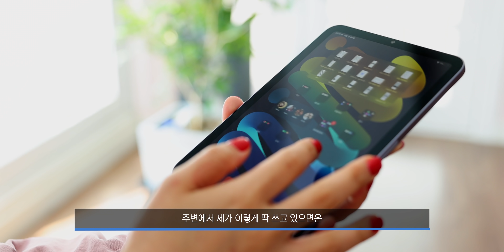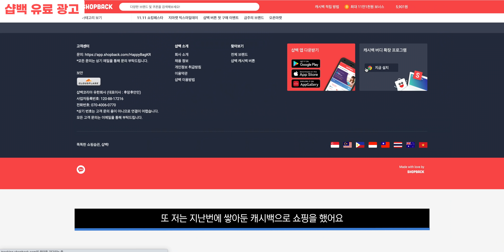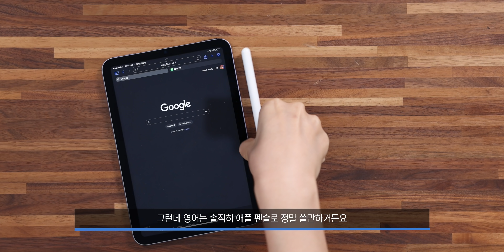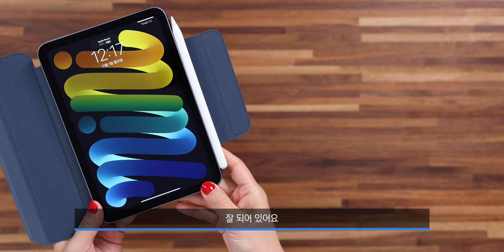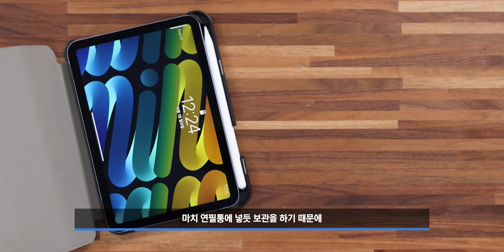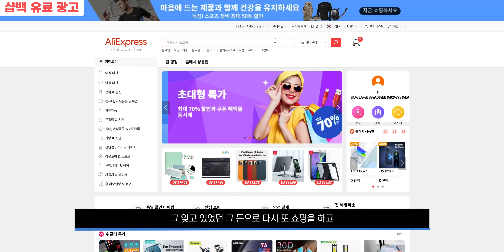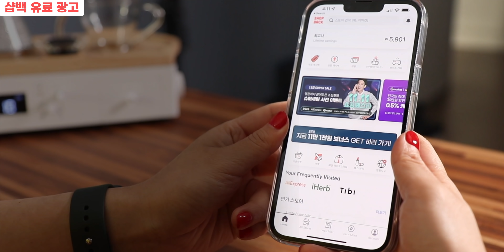2021 아이패드 미니 키보드 케이스는 사지마세요! (샵백)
빅 이벤트, 빅 쇼핑, 빅 데이가 돌아왔습니닷!
11월 11일 빼빼로데이 (저에겐 큰 의미없는 날이지만..) 이 날, 제가 직구할 때 특히 잘 사용하는 샵백에서 캐시백이 엄청 높게 올라가는 날이랍니다 야호! 연말도 다가오고 이런저런 쇼핑하는 분들, 아래 코드 이용해서 할인 받고, 받을 수 있는 할인은 모두 야무지게 챙겨받고 즐거운 샤핑 하세요~

🛍 알리익스프레스 11.11 광군절 행사 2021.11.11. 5pm ~ 11.13 4:59pm (KST)
1) $30 이상 구매 시 $3 할인: GONAGO3(500장 선착순)
2) $70 이상 구매 시 $7 할인: GONAGO7(500장 선착순)

🛍 11.11일 샵백에서 알리익스프레스 최대 40% 캐시백! (카테고리별로 상이하니 자세한 사항은 홈페이지 참고해주세요) 알리익스프레스 뿐만 아니라 애플, VPN, 아이허브, 부킹닷컴 등 다양한 사이트 캐시백율이 높아진다고 하니까, 11일에 다들 샵백 통해서 캐시백도 돌려 받고 알뜰 쇼핑하세요💚
✔샵백으로부터 제작 지원 받았습니다.

✔타임코드
0:00 다 사봤습니다
0:15 하이가이즈
0:54 샵백 스폰서 소개
1:40 아이패드 미니 케이스 종류
2:51 첫번째 케이스
3:43 두번째 케이스
4:45 세번째 케이스
5:26 네번째 케이스
6:15 다섯번째
7:28 오늘의 결론
8:06 샵백 11월 프로모션

리뷰한 아이템은 아래 : 샵백 로그인 후 클릭하면 자동으로 캐시백 활성화 되어 알리익스프레스로 넘어가서 캐시백 받고 구매하실 수 있습니다! 👇🏽